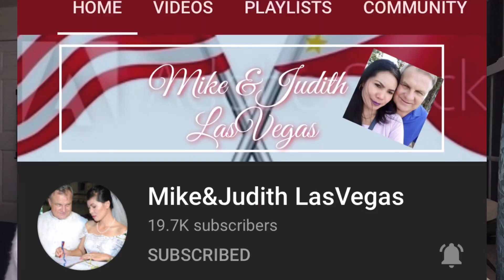DIYHAIRCUT muna tayo ngayun /DIY